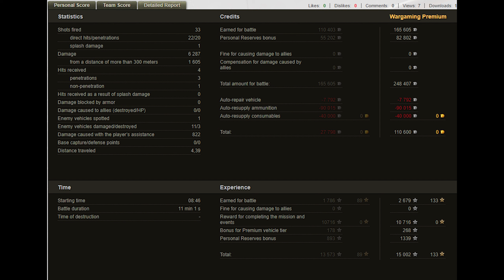World of Tanks AAT60 - NEW TANK !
World of Tanks AAT60 - 3 Kills 6,3K Damage

Zekin60fps
Wot replays

11.16

AAT60 wot,AAT60 world of tanks,wot AAT60,world of tanks AAT60,AAT60,wot aat60,aat60 tank review,wot,world of tanks